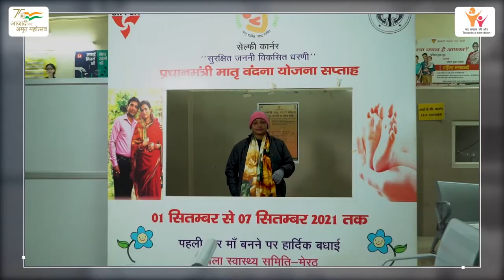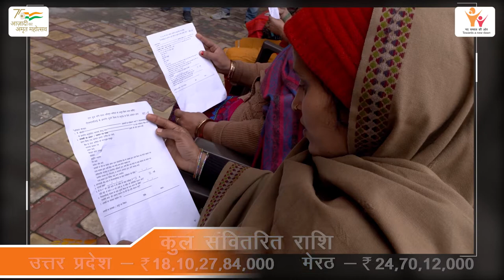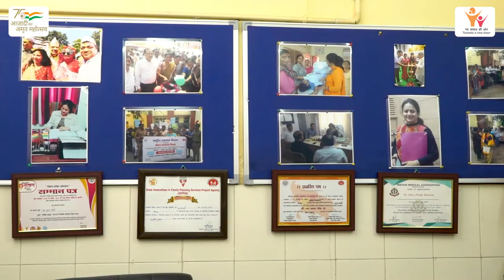PMVVY Meerut (Uttar Pradesh)